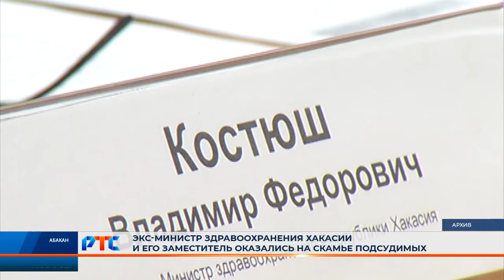Вынесен приговор экс-министру здравоохранения Хакасии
Вынесен обвинительный приговор в отношении бывшего министра здравоохранения Хакасии Владимира Костюша и его первого заместителя Александра Стреленко. Им вменили превышение должностных полномочий, сообщает пресс-служба Западно-сибирского СУ на транспорте СК РФ.